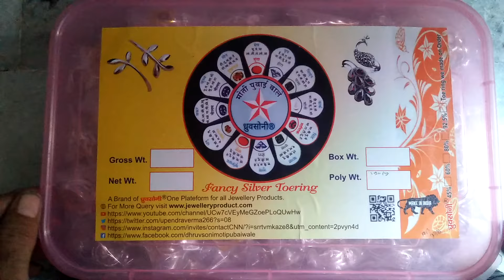Toe ring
जय श्री कृष्णा 🙏silver toe ring .we made 45%,60%,80% & 92.5% toe ring in ध्रुवसोनी® brand .silver purite same as we maintain on our products .for any query
लक्ष्य के प्रति खुद को पूरी तरह समर्पित करना ही सफलता की पहली से लेकर आखिरी सीढी हैं जिस जगह समर्पित भाव कम हुआ मंजिल  दूर हुई |